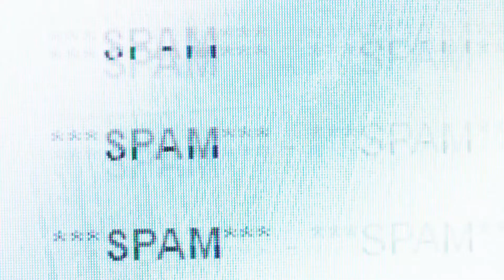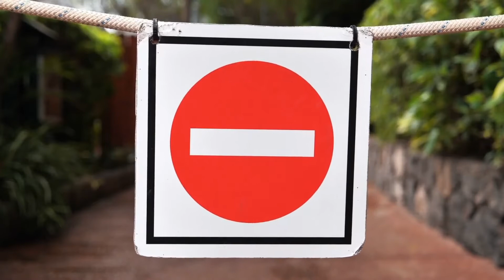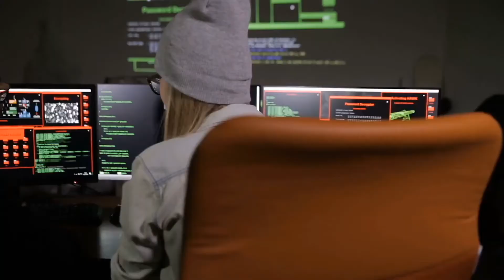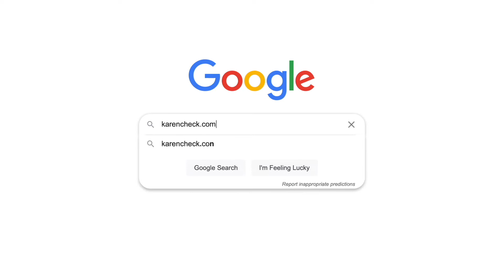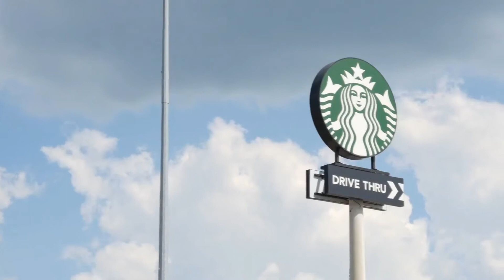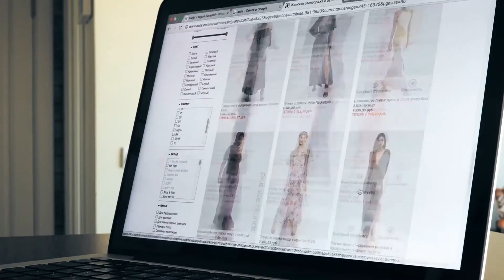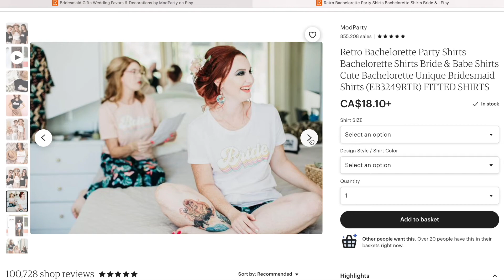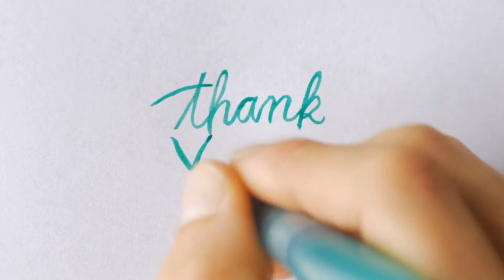What NO ONE TELLS YOU about SELLING ON ETSY.... and How to SELL ON ETSY SUCCESSFULLY in 2021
⭐Selling on Etsy doesn't need to be difficult! I've personally used these secret Etsy tips to get Etsy sales fast and help my Etsy shop reach over 12000 sales in the last 2 years, and become a top Etsy seller! I hope to give offer a few tips to know how to sell on Etsy successfully before you start on Etsy in 2021 and make money online in 2021 and beyond. Etsy has not only been an amazing side hustle for me as a busy Mom, but I think it's one of the best side hustle ideas and best side hustles for beginners. I've included 10 Etsy tips for beginners to help you on your journey to Etsy success!!
⭐ Making money online is achievable selling on ETSY, and I sell on Etsy using printful and other print on demand suppliers, BUT the most important thing is to. START.
⭐ Selling on ETSY is an easy side hustle for beginners to increase your pocket money, take a vacation, pay-off your debt, create a passive income goal, or even QUIT YOUR DAY JOB. I'm getting close!!
⭐Here to help achieving your passive income goals in 2021!

Let's stay in touch and follow the journey! ❤️

⭐Hi! I'm Teacher in the Tesla, and I've had over 12000 sales on Etsy and now my shop is now in the top 1% of all ETSY shops. It's crazy to think I'm a top Etsy seller!! The shop has over 2500 5 star reviews, and is growing by the day. In 2020, the shop had over $250k in gross sales, and 66k in profit (in Canadian dollar because I live in Canada). I had my highest day of sales in November 2020 with 122 orders in a single day, and made $16k of profit in Nov, and $16 of profit again in Dec. 2020! The shop has approximately 650 items/listings at this time.

I hope these Etsy seller tips of "what you must know BEFORE you start on ETSY" helps get your shop off to the very best possible start and increase your Etsy sales fast! You CAN sell on Etsy and start an amazing side hustle to help you reach your income goals for 2021. Let's talk about how to start an online business from home and how to make money online!

I'm also a mom of 2 boys, and a full-time middle school teacher. Yes... I drive a Tesla too. I hope these videos about Etsy shop growth and passive income can help you to achieve your side hustle dreams too!